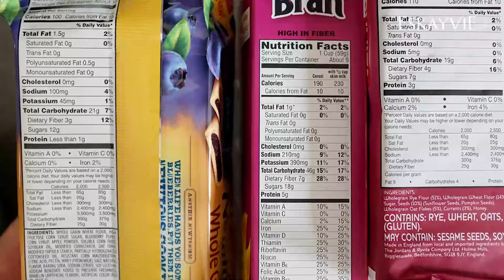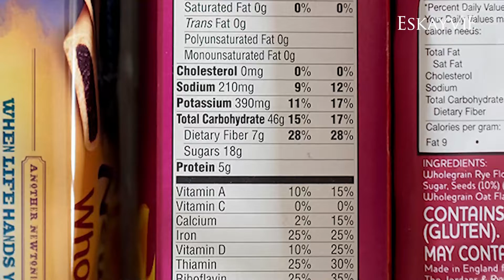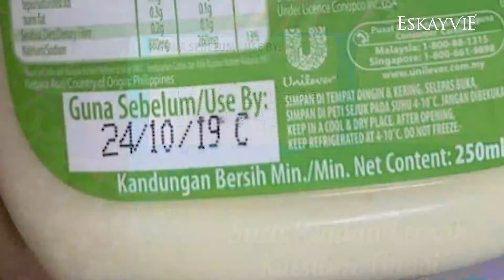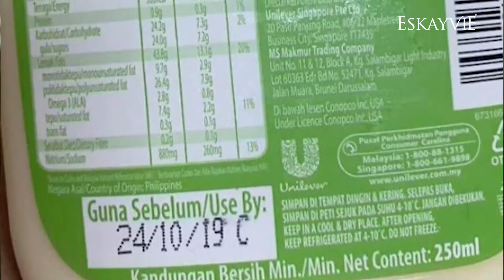4 Perkara Yang Anda Perlu Tahu Mengenai Label Makanan | Eskayvie Malaysia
Tahukah anda? Terdapat pelbagai maklumat tentang makanan yang anda boleh dapati daripada label makanan yang disediakan.

Bagi anda yang masih keliru tentang fungsi label makanan, jom ikuti video perkongsian daripada Nutritionist Nureen tentang 4 Perkara Yang Anda Perlu Tahu Tentang Label Makanan